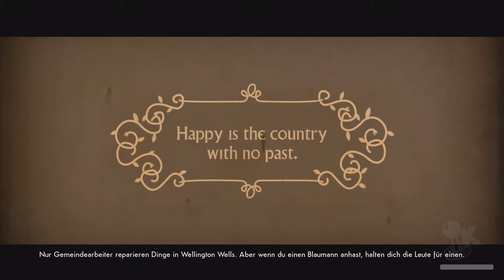We Happy Few 🙈🙉🙊 [034]: Die perfekte Zukunft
Herzlich Willkommen in der Dystopie! Was passiert wenn Bioshock auf Fallout trifft sieht man hier. Alle sind auf FREUDE, alle unter 13 Jährigen werden als Geiseln nach Deutschland gebracht. Was ist in dieser Realität blos los? Und wir mitten Drinnen – dann stürzen wir uns mal ins Abenteuer! Wer ist dabei?